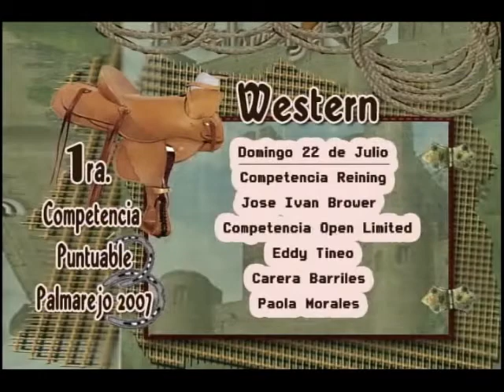Mi Mascota TV 1. Competencia de Western en Palmarejo 2007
Este reportaje incluye entrevistas a Fauntly Garrido y a Hector Luis Lahoz, realizados durante la competencia de Western en Palmarejo y los resultados mas destacados. para los amigos de los caballos. espero que lo disfrutan